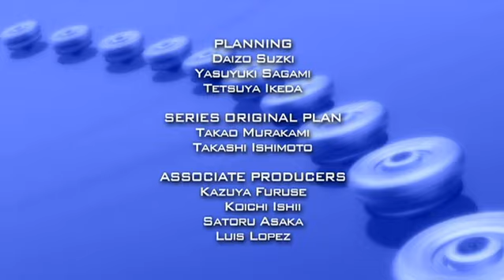Beyblade: Shogun Steel | Bey-Spirit Kennt Keine Rache - Ep. 159 | DEUTSCH!